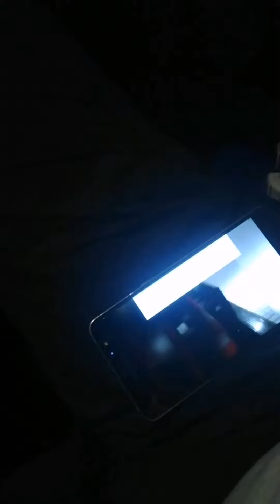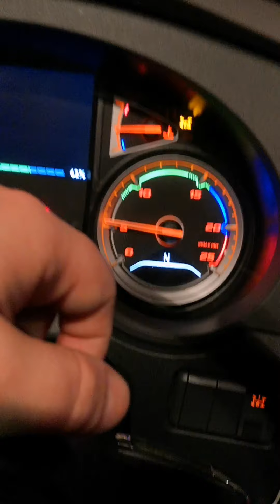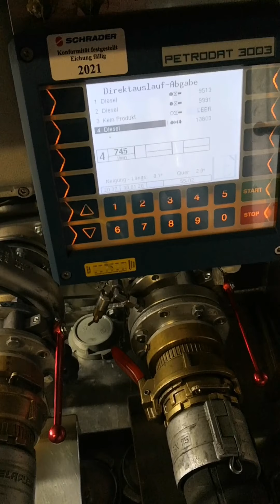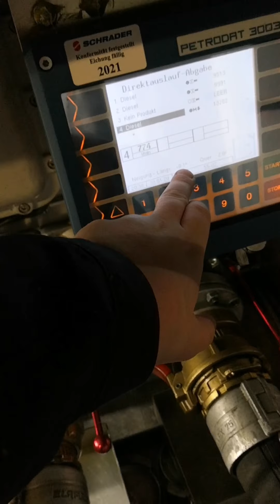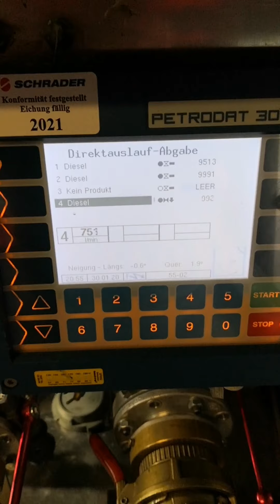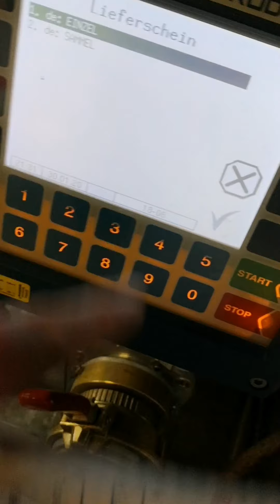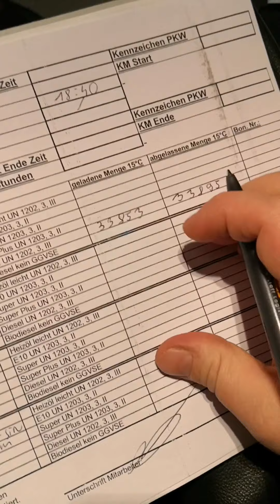Polak polako cysterna ADR jak to tak na prawdę jest Part 2/4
Muzyczka

Ahrix - Nova
Paluch - Tiry
DJ Jadzia - Załadunek w Zakopanem